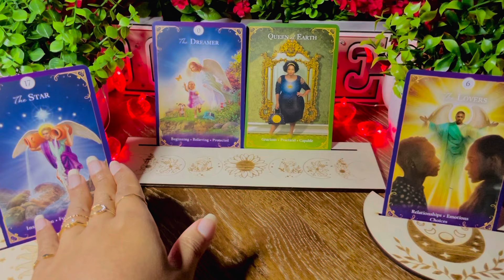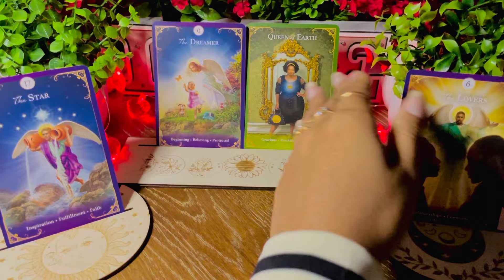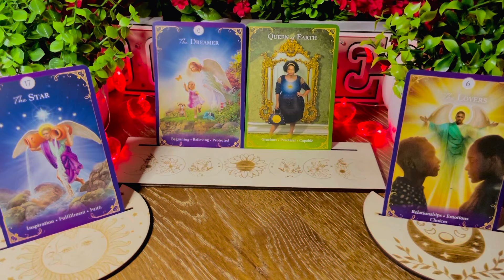You Are True Royalty, It’s What’s In YOU and NOT What’s On You. ♥️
I Love To Use My Gifts To Bring Clarity , Uplift
and Motivate Others.